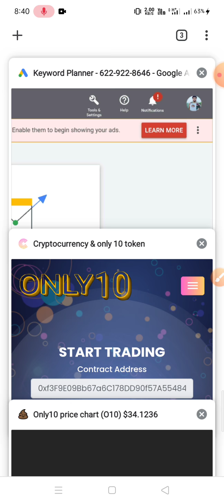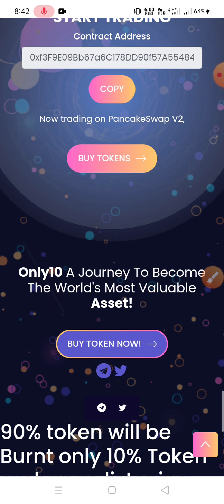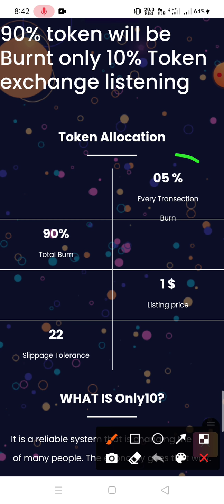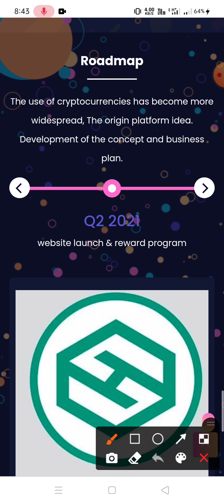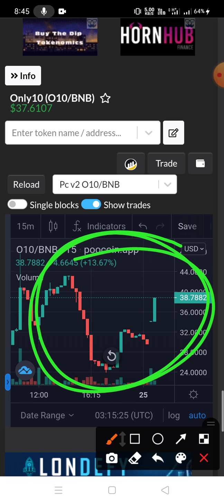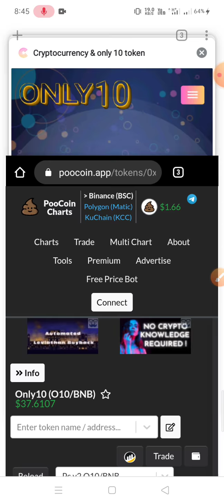Only10 Tokan Price Prediction | अमीर बना देगा | Only10 Tokan Full Explain | Crypto Rahul